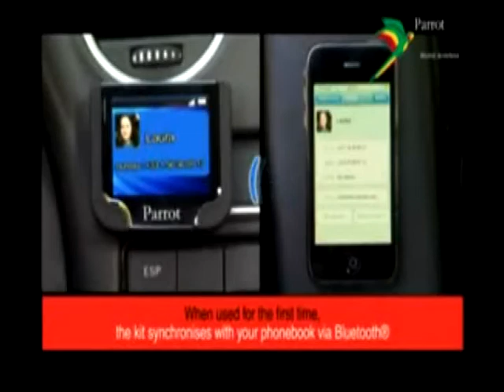PARROT BLUETOOTH CAR KIT YOURTVSHOP.CO.CC PRODUCT REVIEW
BLUETOOTH®-ENABLED HANDS-FREE CAR KIT WITH LARGE 262 X 144 PIXELDASHBOARD-POSITIONED COLOR LCD SCREEN\, EXTERNAL MICROPHONE &UNDER-DASH CONTROL UNIT; ADJUSTABLE LCD SCREEN DISPLAYS INCOMING\,RECENT & MISSED CALLS\, PLUS VOICE MAIL & PHONE DIRECTORY;UNIDIRECTIONAL MICROPHONE PROVIDES VOICE-RECOGNITION DIALING OF UP TO150 NAMES & REDUCES BACKGROUND NOISE & ECHO; SYNCHRONIZE WITHCELLULAR PHONE'S DIRECTORY & SEND OR STORE PHOTOS & CALLER IDINFORMATION FOR AUTOMATIC DISPLAY ON THE SCREEN.